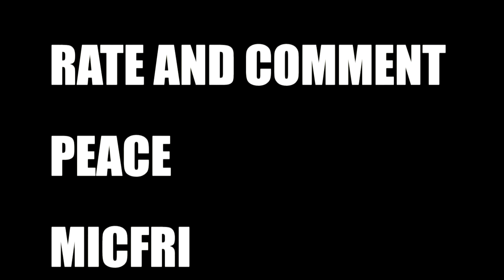The Simpsons Song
Questions, Comments, and Suggestions?